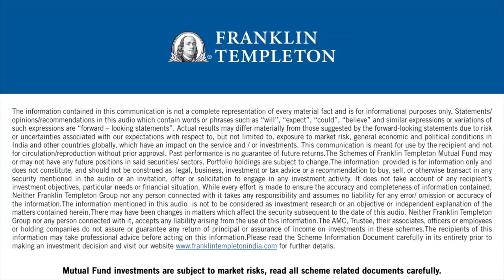The Frankly Speaking Podcast Sanjay Sapre, President, Franklin Templeton India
Join Us For Latest Updates